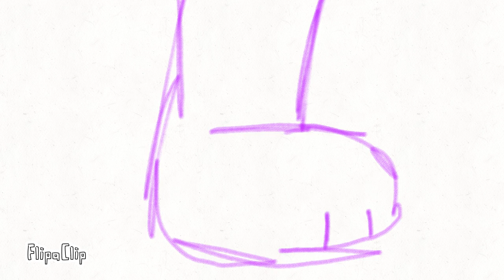My very very old Animation of SlendyTubbies #2